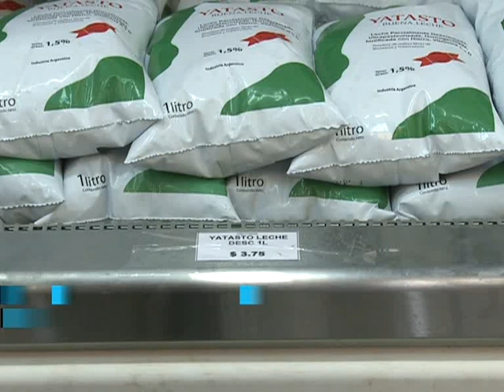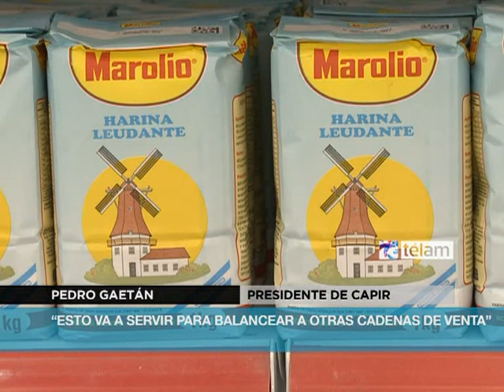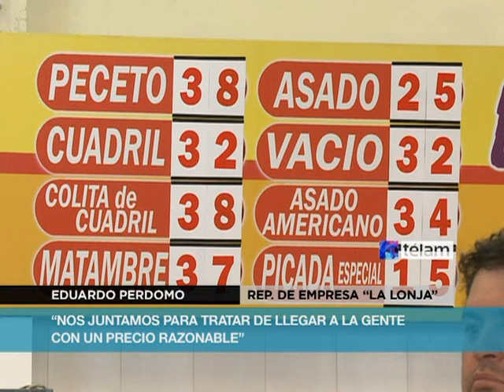Se inauguró el primer "Mercado Argentino" con precios populares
El primer mercado concentrador de productos alimentarios a precios populares fue inaugurado hoy en el partido bonaerense de Lomas de Zamora, con el objetivo de eliminar la intermediación de empresarios que distorsionan los precios.

Bajo el lema de ofrecer al pueblo productos de calidad a bajo precio, el denominado `Mercado Argentino` abrió sus puertas para la población con el mismo formato de las cadenas de supermercados, pero con productos de la canasta básica y limpieza con valores realmente bajos.

Las góndolas del primer Mercado Argentino, impulsado por el Movimiento Evita junto a cooperativas y empresarios nacionales, ofrecen carnes, pescados, frutas y verduras, fiambres, lácteos, pastas, arroz, fideos, yerba, azúcar, bebidas y artículos de limpieza a precios populares.

Durante la inauguración, el diputado provincial Fernando Navarro adelantó a Télam que la idea es que este local sea el puntapié inicial de los 20 o 30 mercados que se instalarán en distintos puntos del Gran Buenos Aires. Navarro explicó que los precios bajos se logran porque es venta directa de productores a consumidores a valores de hasta un 50 por ciento más económicos que otros mercados, porque la intención es ganar sin abusarse de la gente.

El Mercado Argentino, ubicado en Presidente Perón 4261, funcionará de lunes a viernes de 8 a 19 y los domingos de 9 a 13.